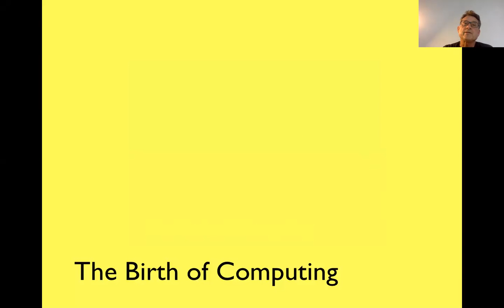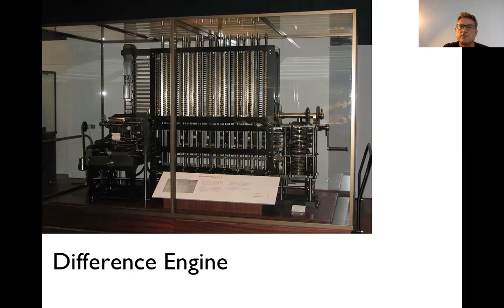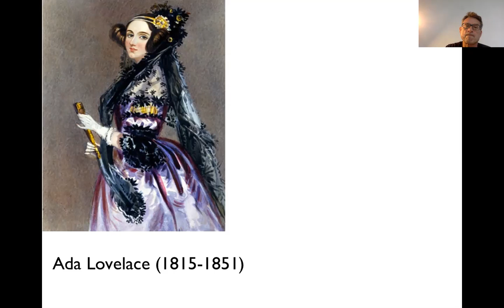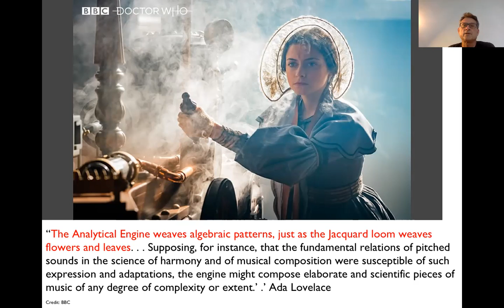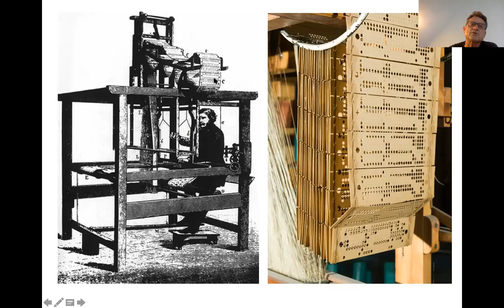The Birth of Computation